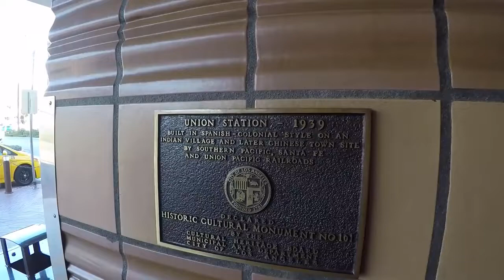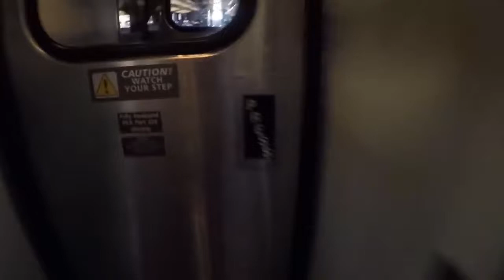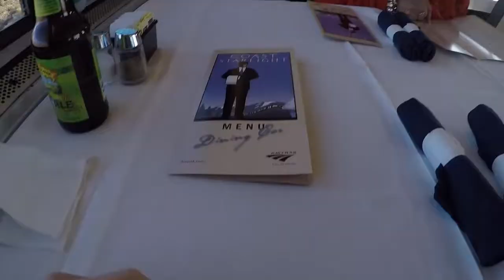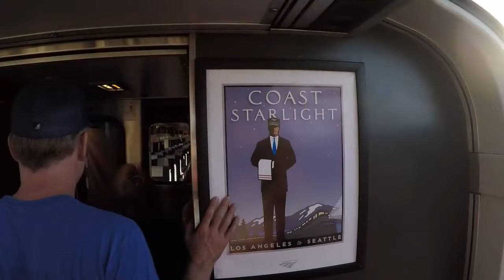Train Ride from Los Angeles to San Francisco /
Traveling from Los Angeles to San Francisco Watch the 10 hours ride on the train in around 10 minutes. For those train lovers ;) /